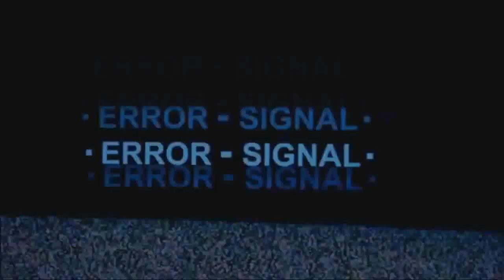Dragon Ball Super Episode 13 REACTION "Goku, Surpass Super Saiyan God!"